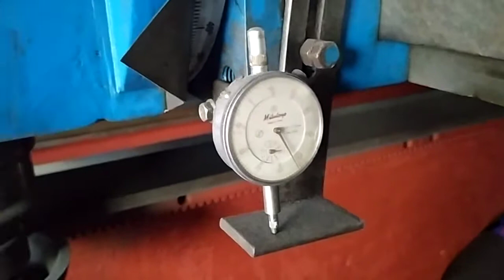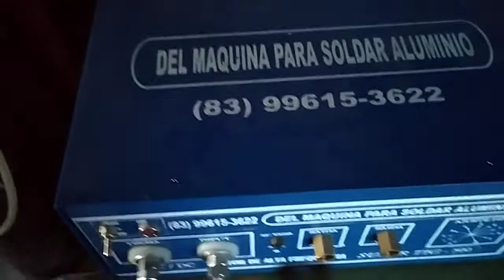RETIFICANDO BARRAMENTO DO TORNO IMOR